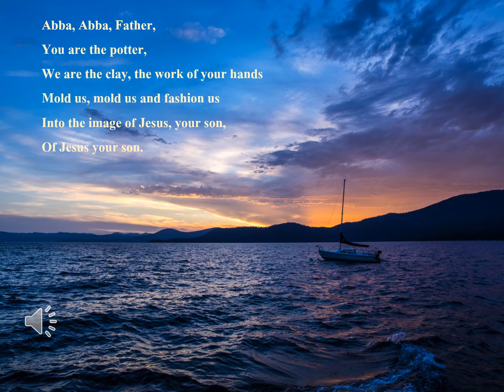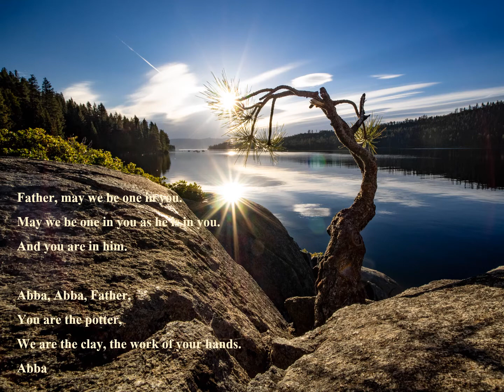Abba! Father!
by Carey Laundry

Pianist: Donna Axton
Vocalist: Karen Colbert
Photographer: Marty Gollery